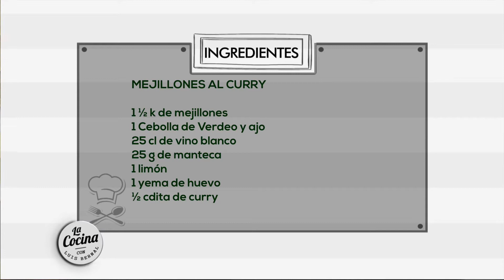LA COCINA CON LUIS BERNAL (2) 15- 07- 20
Nos visita la chef Pamela Fernandez q cocina unos ricos MEJILLONES AL CURRY  en su sección de Sabores Fueguinos.